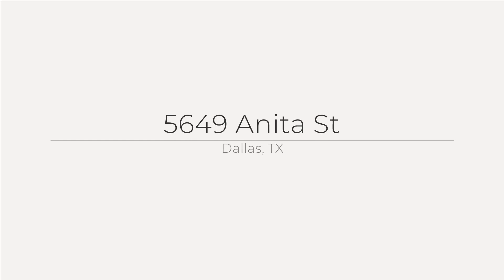5649 Anita St, Dallas, TX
See the Property Website! :: Brandi Wright - Wright Real Estate Brokerage - :: Prime location off of Greenville Ave near M Streets with quick access to 75 & SMU. Property is zoned for highly desirable Mockingbird Elementary. Location is everything! Adorable New Orleans-style 2 story home true to style with a huge covered front porch and balcony running the width of the home plus an incredible side yard patio perfect for unwinding, brunching & entertaining. Plan includes flex space found in 2 dining areas, bonus space found at upstairs landing & bonus space attached to rear secondary bedroom currently used as an art studio but would also be great for a kid's playroom or office. Home includes a spacious primary bedroom with direct access to balcony plus a remodeled ensuite bathroom that includes a restored furniture-style vanity with double sinks & separate shower & oversized bathtub. Backyard includes 8ft board on board fence (great for privacy), pet friendly turfed backyard, 2 storage buildings & rear-entry garage with electric gate. Many recent renovations!